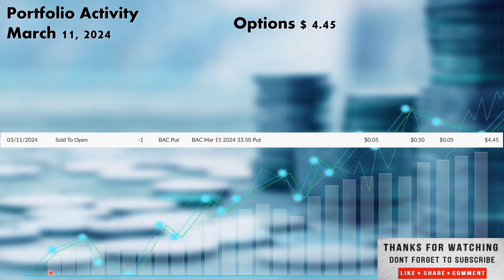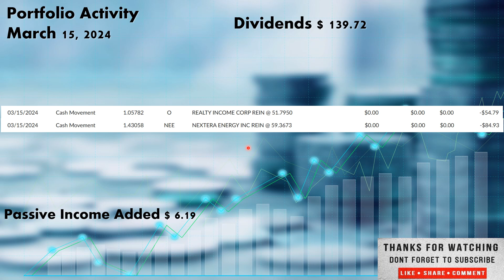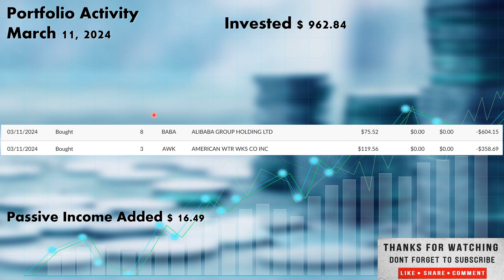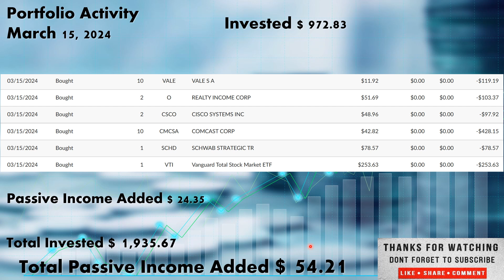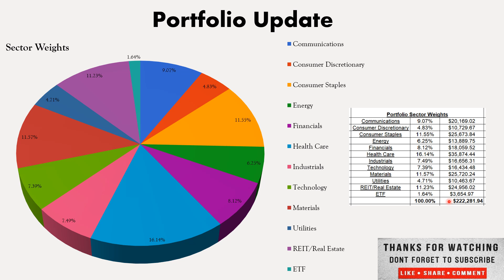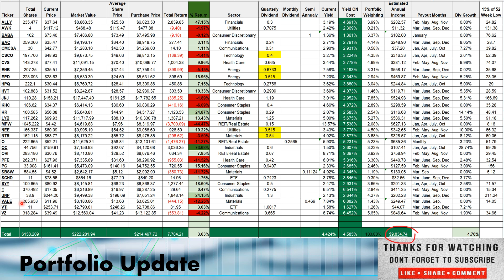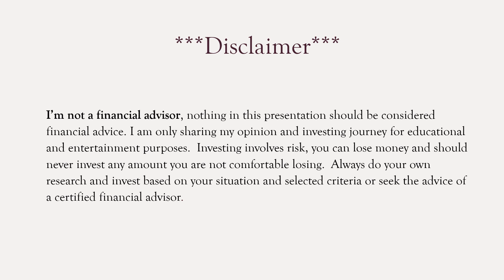Portfolio Update March 17th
Welcome everyone to Vested Interest.  This is Shane I’d like to take a moment to thank everyone who’s taken the time to watch, comment and like the videos and a special thanks to those who have subscribed to the channel I really do appreciate it.  For those of you who may be stopping by for the first time on this channel we focus on dividend growth investing, buying stocks in good companies that pay growing dividends and hold for the long term.  It’s not rocket science and, in my opinion, the best way to do anything is to keep it as simple as possible so it really boils down to consistently investing, Dollar Cost averaging into dividend growth stocks in growing companies, with positive cash flow, that covers the dividend and have a high return on invested capital.  I cover all my investments and activity in the portfolio on this channel, I do not have a paid patron account, paid paywall to access or any other ways other youtubers use to charge you to see what they are doing.  We all have enough to pay for, so it’s free to see what I’m doing in my portfolio every week, but if you’d like to help the channel take a second to hit the that thumbs up below, click the Subscribe Button and make sure the Notification Bell is turned on so you get notified whenever any new videos are posted.  Join us on our journey to financial freedom join the Vested Interest community and drop a comment below and let us all know if you have started your journey to financial freedom as well.
As always appreciate you stopping by and if you haven’t done so already don’t forget to show me some love and hit the thumbs up, ring the notification bell and subscribe to the channel drop a comment below to let me know what you think.  I do personally read and respond to the comments, and I’m always interested in reading your questions and or opinions.